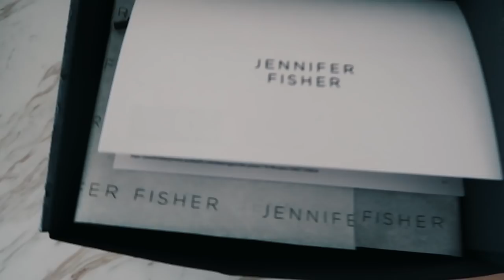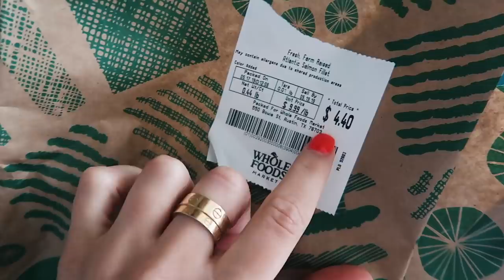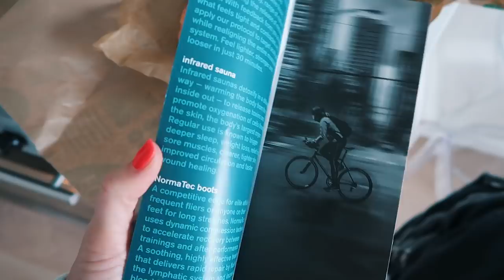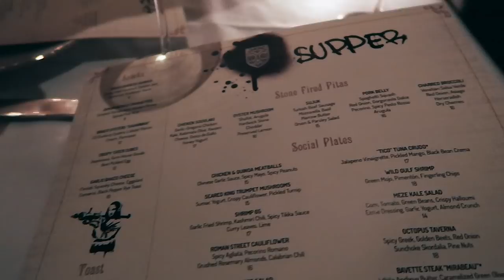VLOG: green juice recipe, infrared sauna, night out with marcus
items mentioned:
black slides
adidas continental sneaker
fenty beauty lip gloss
whole foods lip balm
urban bodysuit
i am gia pants

love u ❤️
xx maggie